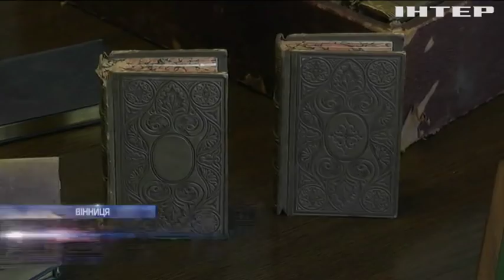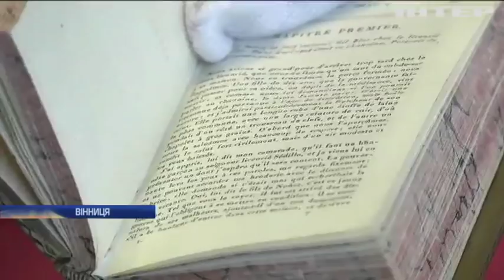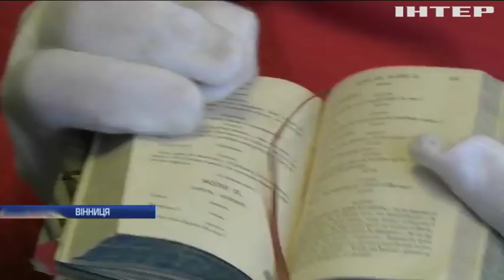Новости 9:00, выпуск за 10 октября 2018 года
Головні події на цю годину: В ПАРЄ відправили на доопрацювання скандальний проект. На Прикарпатті чиновники відмовляються ремонтувати аварійну дорогу. У Флориді проводять масову евакуацію.